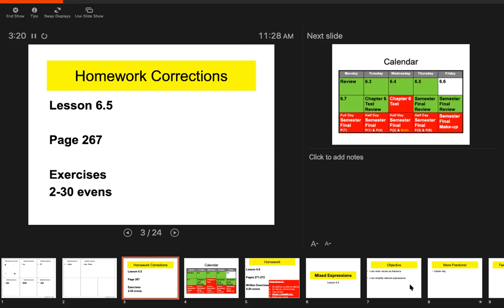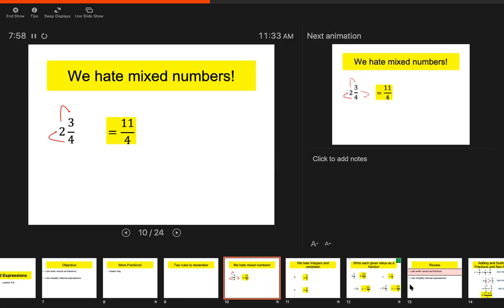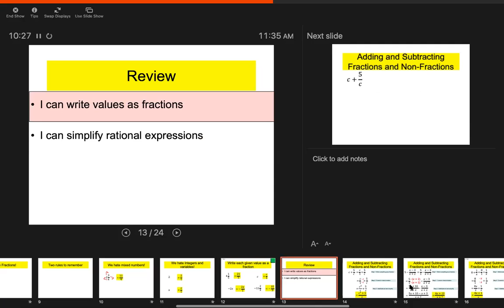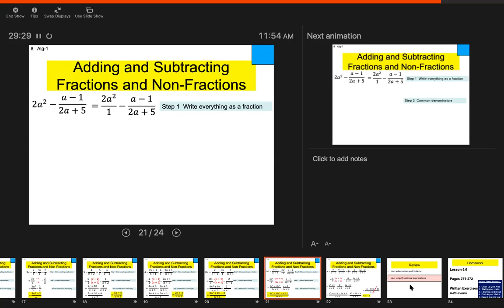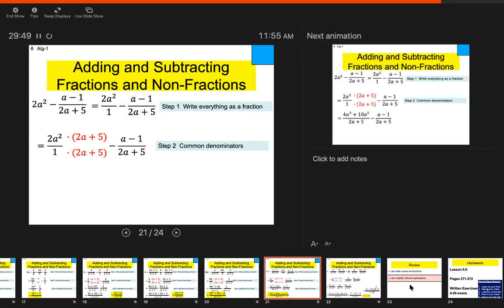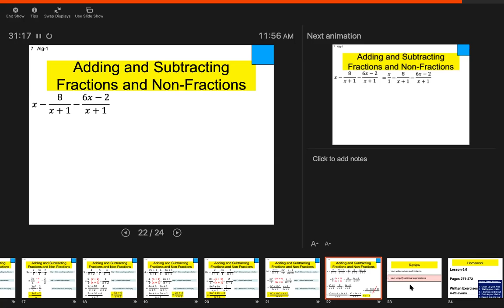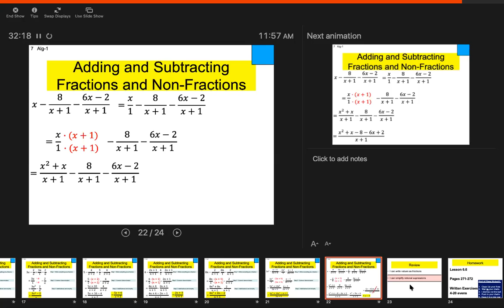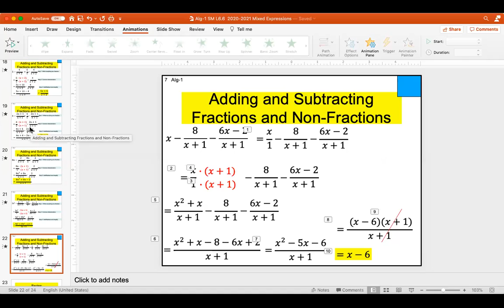Algebra-1 Lesson 6.6